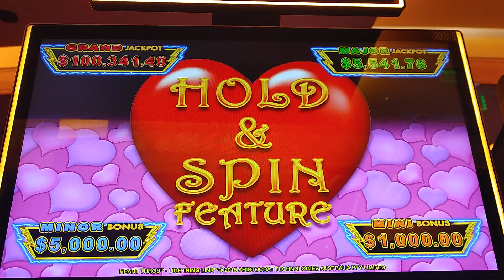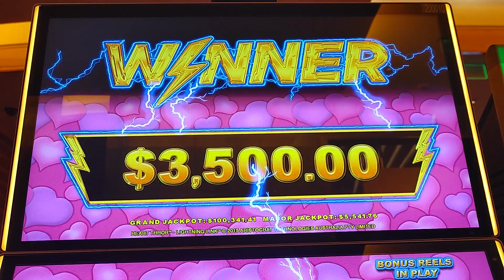$125 BET HUGE WIN LIGHTNING LINK HEART THROB - ARIA VEGAS $1 Denom HIGH LIMIT